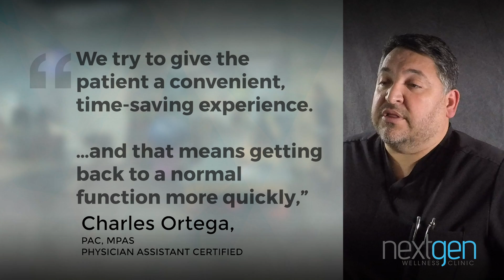NextGen Provides a Full Range of Family Practice & Concierge Medicine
At Nextgen Wellness Clinic employees collaborate directly with a dynamic team of physical therapists, physical therapy assistants, physicians, nurses, and chiropractors that provide the highest quality of care. We are committed to “Improving the Quality of Life” for our patients, providing comprehensive and compassionate treatment. Nextgen provides a friendly atmosphere, allowing quality one-on-one patient treatment.